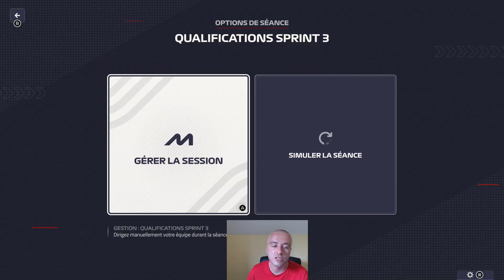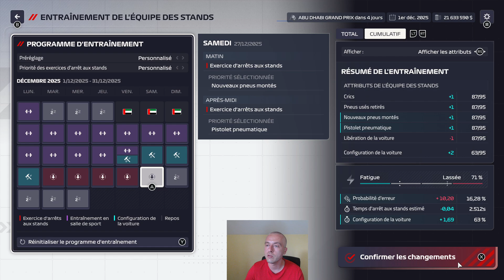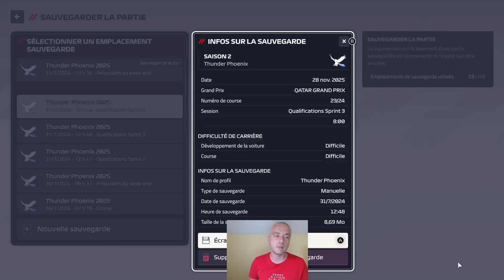MyTeam #32 Gestion de course originale au Qatar pour Crawford ! F1 Manager 24 (s2) ThunderPhoenix